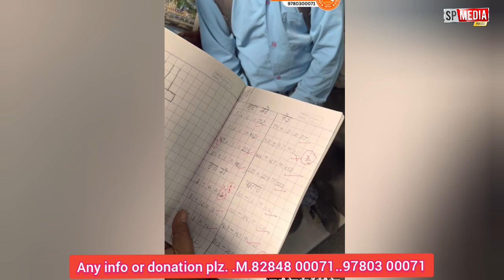Manukhta di sewa ਜਿਸ ਨਿਹੰਗ ਸਿੰਘ ਨੂੰ ਪਰਿਵਾਰ ਕਹਿੰਦਾ ਸੀ ਪ੍ਰੇਮੀ ਬਣਜਾ ਦੇਖੋ ਤਾਜਾ ਤਸਵੀਰਾਂ - spmediapunjab